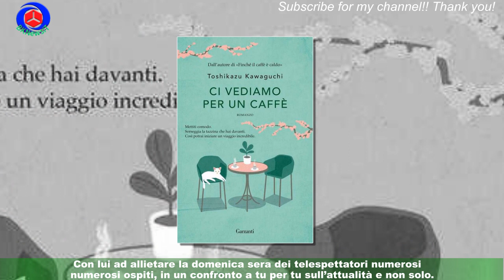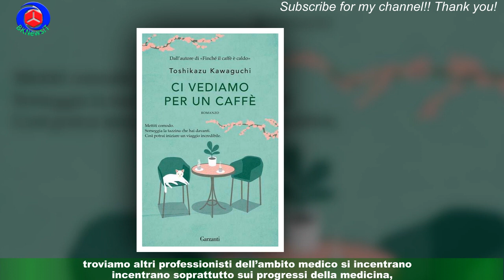Che tempo che fa, anticipazioni 5 marzo chi sono gli ospiti, arriva Claudio Baglioni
Sta per tornare il consueto appuntamento con la trasmissione Che tempo che fa! Ricordiamo che l’appuntamento è previsto per domenica 5 marzo a partire dalle 20.30 su Rai 1 e vedrà alla conduzione, come sempre, la maestria e la bravura del padrone di casa Fabio Fazio.Con lui ad allietare la domenica sera dei telespettatori numerosi ospiti, in un confronto a tu per tu sull’attualità e non solo.